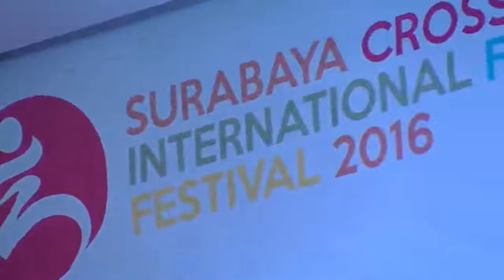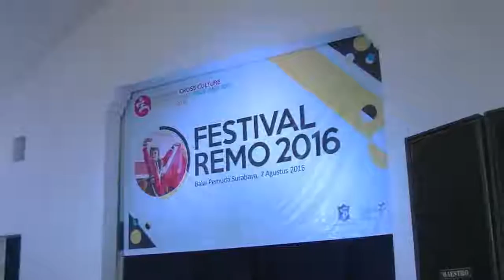Si Wrahatnala Festival Yosakoi 2016 (Pra Acara 3)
FESTIVAL YOSAKOI Minggu, 7 AGUSTUS 2016
Di Balai Pemuda Surabaya
Bersama Sanggar Tari SI WRAHATNALA
Alamat. Sanggar Taman Remaja Surabaya
Acara ini Di Dokumentasikan Oleh FIRA